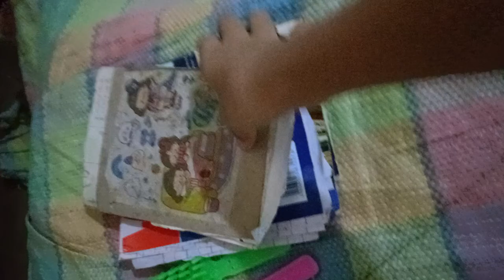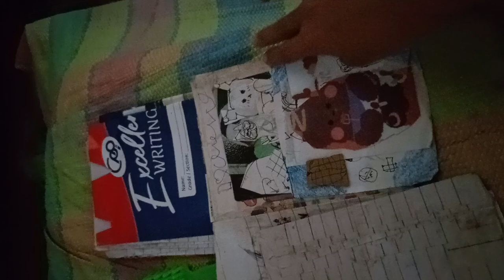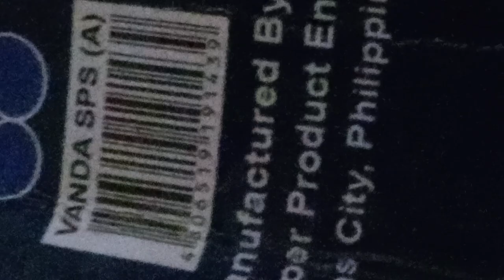BEST VIDEO EVER ♥️